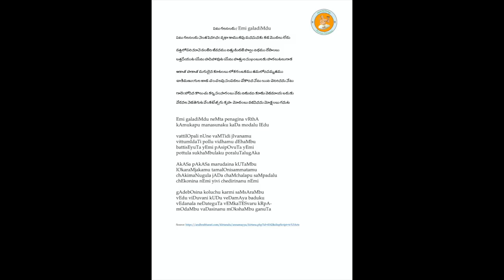Annamayya Padayagnam- Emi galadindu by Smt Latha Shesham garu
Ragam: Bowli
Talam: Adi
Tunesmith : Sri P. Durga Rao